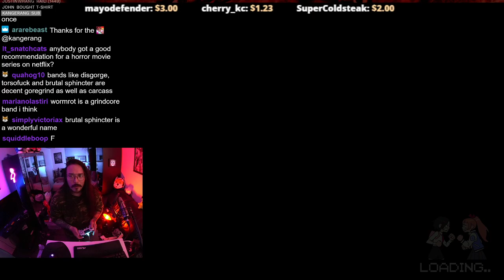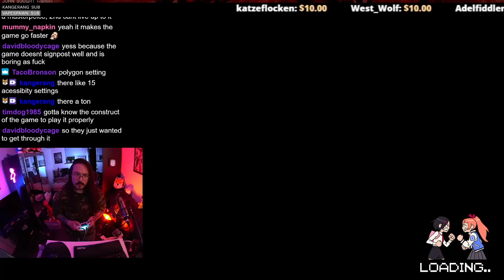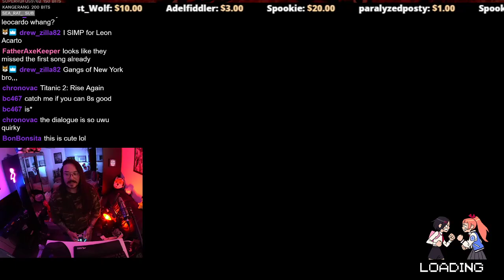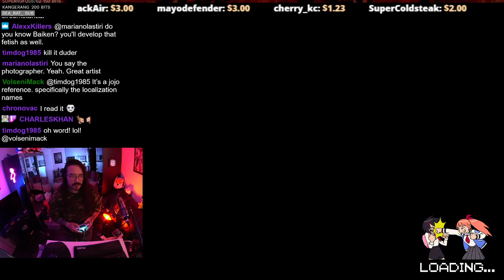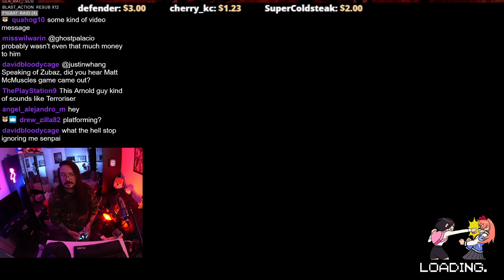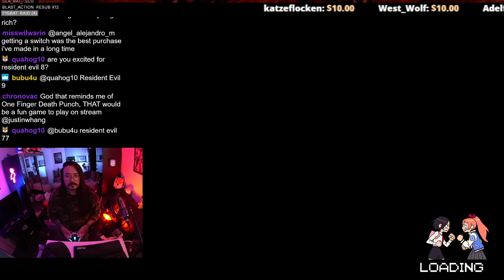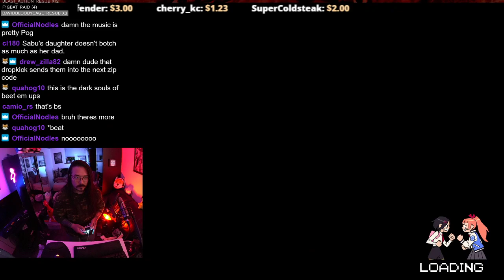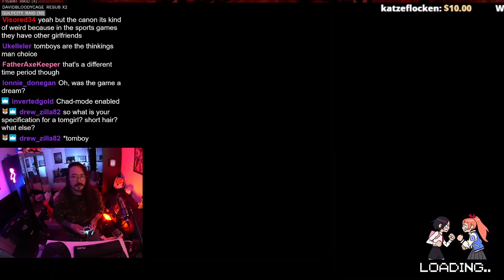Whang Plays River City Girls Part 3